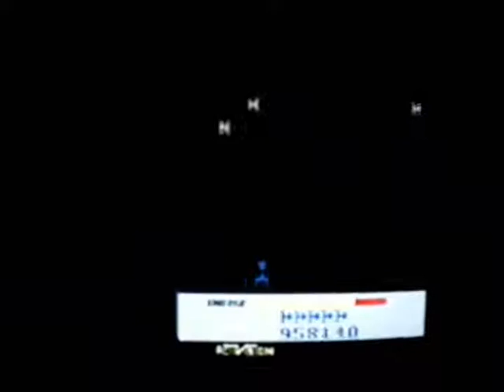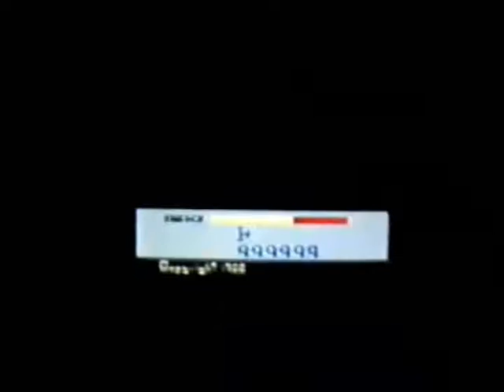Megamania (Ricochet Mode) - Anthology PS2 - Kill Screen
Megamania Anthology Ricochet Mode Kill Screen PS2